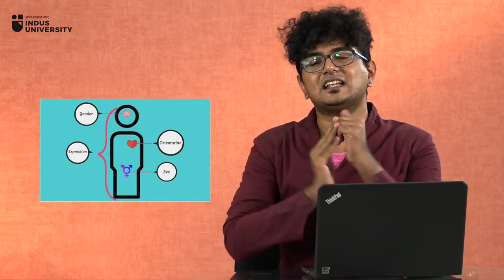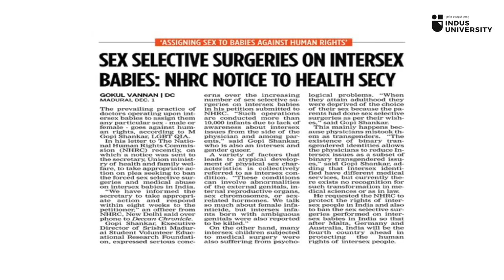History of Gender Minorities In India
In this Indic Talk, Gopi Shankar traces the history of gender minorities in India. This history goes back at least 4,000 years. Gopi begins by explaining the various meanings of sex, gender and sexual orientation. Among other things, this talk discusses the Hindu view of gender and gender minorities. All over the Indian subcontinent, there has been a long tradition of Devi worship and the worship of specific deities such as Aravan among the gender minorities. This talk elaborates on how such groups were accommodated within the broader cultural milieu of India.